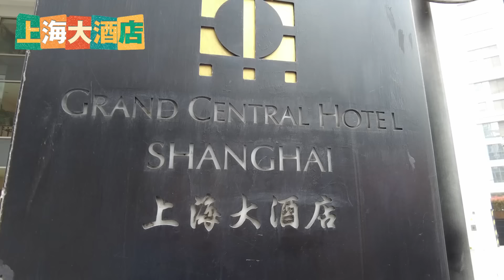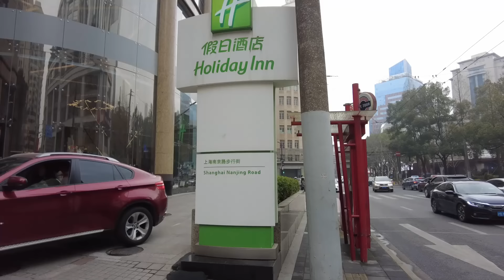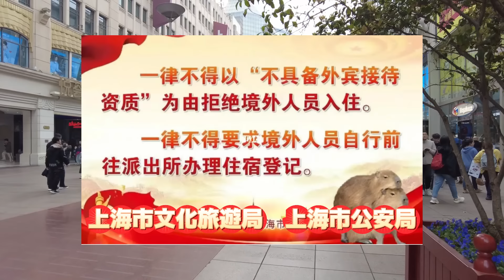【徹底分析】中国のホテルに外国人宿泊不可の理由と背景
中国にホテルにいろいろ外国人の泊れない施設があります。特に安い宿に外国人を拒否する所が多くて、中国旅行の計画に、どのような注意点があるのでしょうか。

◆◇◆自己紹介◆◇◆
【Yasu】
コロナの間動画を撮り始めましたが、少しでも動画を通して上海や中国の様子をお届けできるのかなぁと思います。

中国旅行サイト-チャイナエイト

【チャプター】
00:00　はじめに
00:53　上海南京東路のお勧めホテル
02:58　リーズナブルな旅館
04:17　南京東路界隈のメリット
05:21　外灘界隈のメリット
07:17　浦東地区のメリット
08:41　外国人が泊まれないホテルの存在
10:35　外国人が泊まれない理由
14:37　台湾香港マカオの方も困る
15:45　上海市の改善対策
17:17　ますます外国人歓迎の町へ